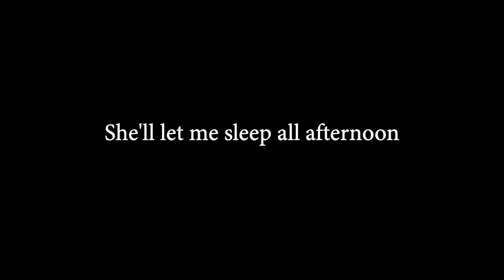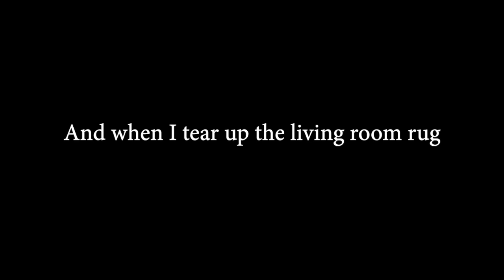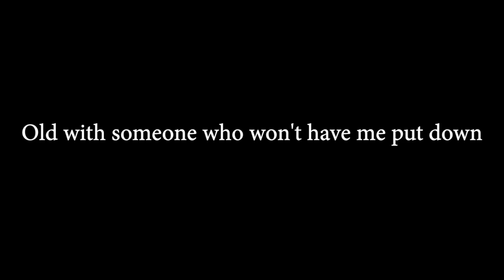Like My Mother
A parody of Jax's song "Like My Father"